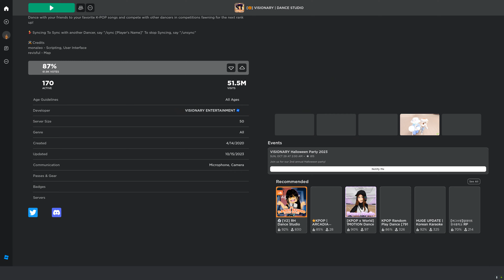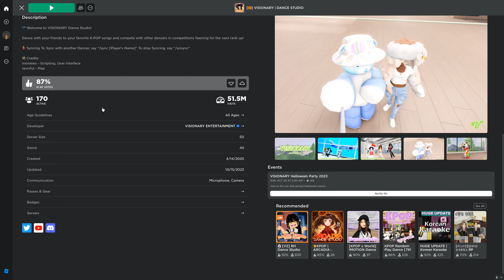Visionary Dance Studio Roblox Kroshik Day Game